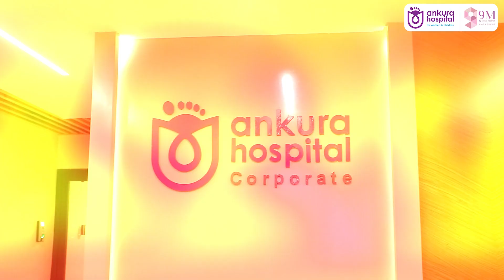Ankura Hospitals is now Great Place to Work Certified || Ankura Hospital for Women & Children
We are so thrilled to share that Ankura Hospital is now proudly certified as a Great Place to Work®! We always knew it and now its official! Our dedication to fostering a culture of high trust and high performance has been recognized and acknowledged.

Visit Our Branches: KPHB, Banjara Hills, Boduppal, Balanagar, Madinaguda, Attapur, AS Rao Nagar, LB Nagar, Kompally, Khammam, Tirupati, Vijayawada, Gachibowli, Pune

Ankura hospital for Women & Children is multi-chain hospital dedicated to Women & Children. We are spread across Telangana & AP. We offer comprehensive care for Women & children to ensure smooth deliveries, overall health, growth and development milestones, proper nutrition and regular immunizations. We have  highly experienced Gynecologists & Obstetricians who  ensure the best possible care & cure to women at every stage of pregnancy & beyond.

Our Pediatricians, Neonatologists ,Intensivists & Pediatric super specialists  offer prompt care for newborn, premature babies, toddlers & children in medical and surgical emergencies such as high fever, respiratory failure, ingestion of foreign body and poisoning, other emergencies.

All our centres are  supported by latest high end equipments, NICU’s,,PICU's ,24x7 emergency and transport services to meet all  medical needs meticulously for women & children.